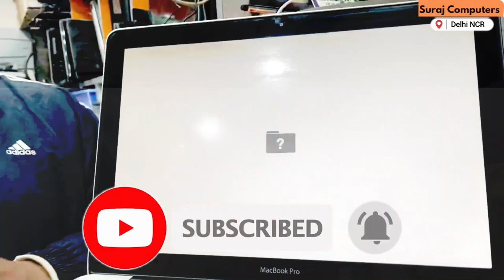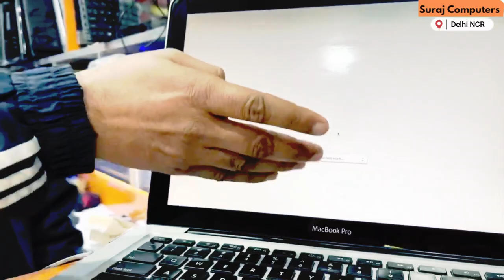Why is my Mac flashing a folder with a question mark? Apple Support | MacBook Repair in Delhi NCR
If your Mac is showing a flashing folder with a question mark, it means that your Mac is having trouble finding the bootable system volume to start up from.
This can happen if the Mac's system software gets corrupted, the hard drive fails, or the startup disk is not properly selected in the System Preferences.
If you have a recent Time Machine backup or a bootable disk you can try to recover the data or re-install the MacOS otherwise you might need to seek for professional support.

How to fix the Mac question mark folder in mac?

There are a few steps you can try to fix the problem with the flashing folder with a question mark on your Mac:

Check your startup disk: Make sure that the startup disk you have selected is the correct one. Go to System Preferences - Startup Disk, and select the correct disk.

Check your hard drive: Make sure that the hard drive is properly connected to your Mac. If you suspect that the hard drive is failing, you should try to back up your data as soon as possible.

Use macOS Recovery: You can start your Mac in macOS Recovery mode and try to repair or restore the startup disk using the Disk Utility. Restart your Mac and hold Command+R until the Apple logo appears. This will bring you to the macOS Recovery utility.

Reinstall MacOS: If all previous steps fail, Reinstalling the MacOS can fix the problem. You can either use internet recovery mode by starting your mac and holding Command+Option+R or using bootable USB drive if you have one. This will erase all data in the hard drive and you will need a backup.

Professional Support: If none of above solution works then you may want to seek professional support as it might be a hardware issue with your mac.

If you are not comfortable with these steps, it might be best to seek the help of a professional.